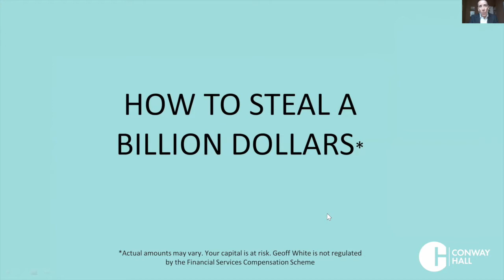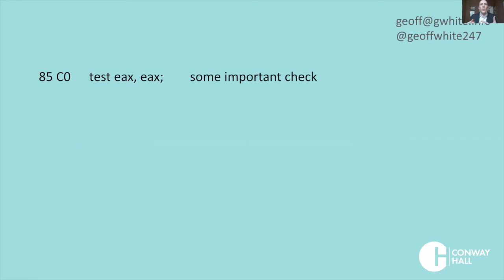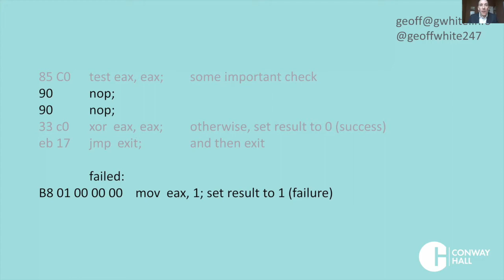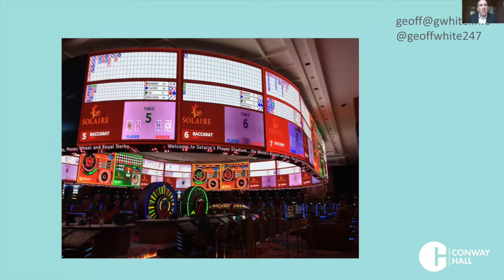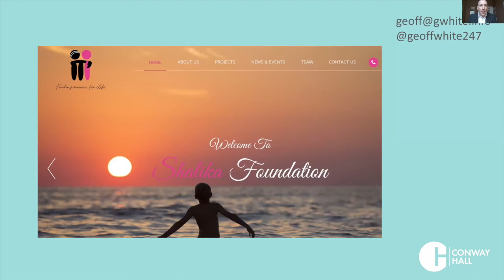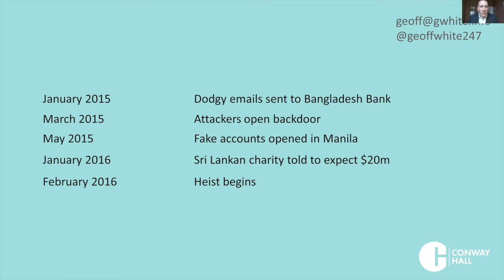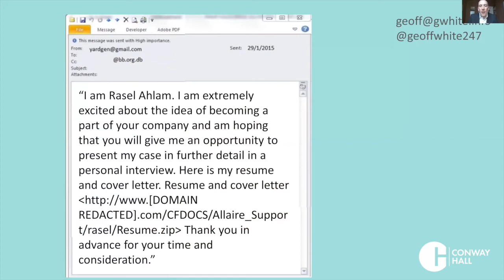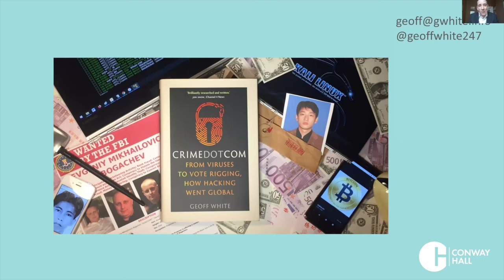Thinking On Sunday: Crime Dot Com - How Hacking Went Global with Geoff White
From Anonymous to the Dark Web, Ashley Madison to election rigging, we are living in an era of online mayhem: the age of Crime Dot Com.

In this online talk, investigative journalist Geoff White charts the astonishing development of hacking, from its conception in America’s hippy tech community in the 1970s, through its childhood among the ruins of the Eastern Bloc, to its coming of age as one of the most dangerous and pervasive threats to our digital world.